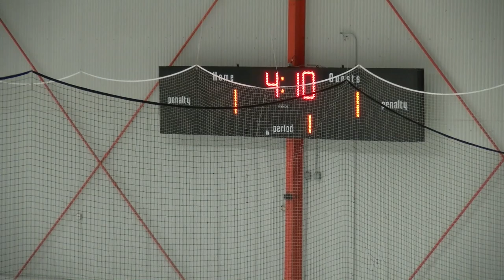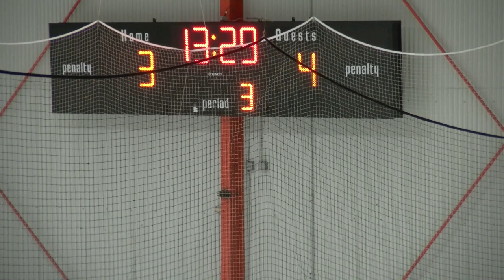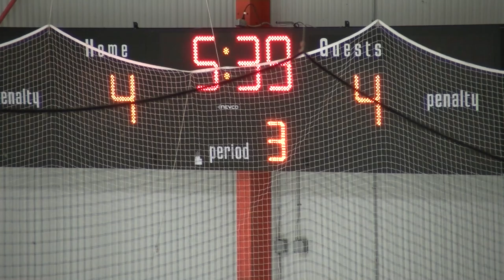2015_3_13 NorCal Bears vs Blue Devils